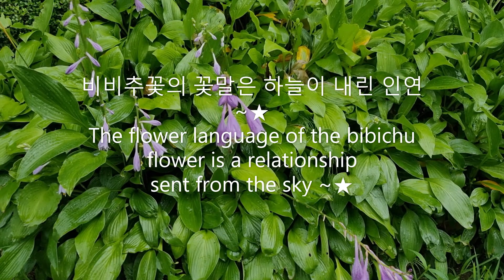하늘이 내린 인연 비비추꽃 Lovely Bibichu_ The Sky-sent Relationship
비비추꽃... 꽃말은 하늘이 내린 인연
아름다운 꽃말이네요 ㅎㅎ
종모양의 연보라색꽃이 매력적입니다